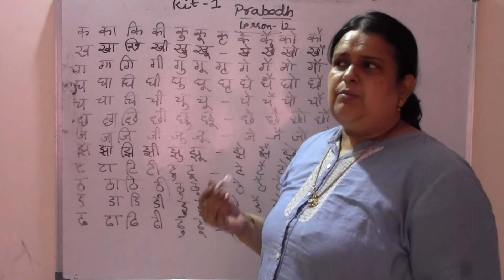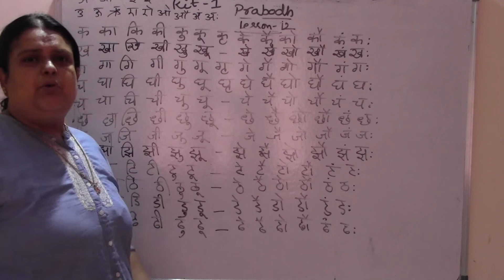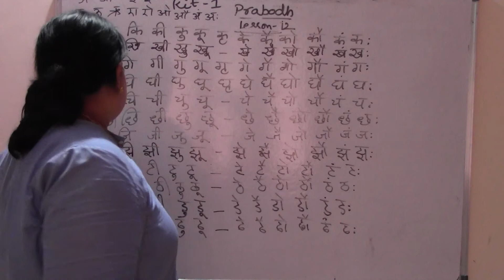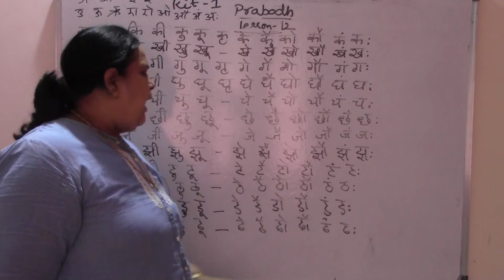PRABODH (KIT-1) - 12.1. CORRESPONDENCE COURSE WING - CENTRAL GOVT - TAMIL